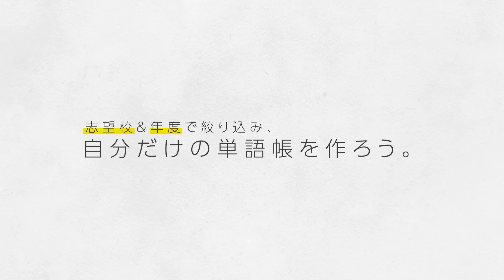【新高1生】高校受験が終わった瞬間に始めるべき参考書